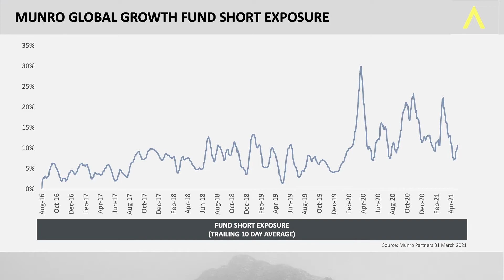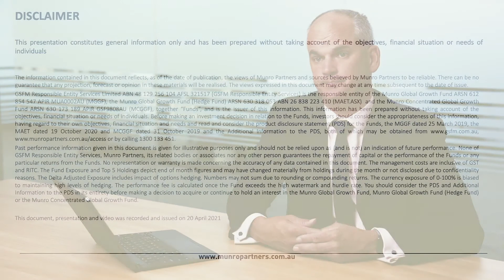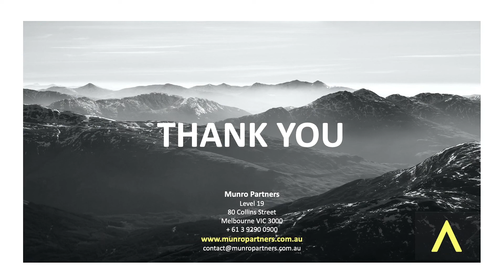Capital Preservation: Shorting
Following our capital preservation series, Chief Investment Officer Nick Griffin shares Munro Partners' shorting philosophy.

GSFM Responsible Entity Services Limited ABN 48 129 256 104 AFSL 321517 (GSFM Responsible Entity Services) is the responsible entity of the Munro Global Growth Fund ARSN 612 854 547 APIR MUA0002AU (MGGF), the Munro Global Growth Fund (Hedge Fund) ARSN 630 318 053 ABN 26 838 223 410 (MAET.ASX) and the Munro Concentrated Global Growth Fund ARSN 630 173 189 APIR GSF9808AU (MCGGF), together “Funds”, and is the issuer of this information. This information has been prepared without taking account of the objectives, financial situation or needs of individuals. Before making an investment decision in relation to the Funds, investors should consider the appropriateness of this information, having regard to their own objectives, financial situation and needs and read and consider the product disclosure statement (PDS) for the Funds, the MGGF dated 25 March 2019, the MAET dated 19 October 2020 and MCGGF dated 31 October 2019 and the Additional Information to the PDS, both of which may be obtained or by calling 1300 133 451.
Past performance information given in this document is given for illustrative purposes only and should not be relied upon as (and is not) an indication of future performance. None of GSFM Responsible Entity Services, Munro Partners, its related bodies or associates nor any other person guarantees the repayment of capital or the performance of the Funds or any particular returns from the Funds. No representation or warranty is made concerning the accuracy of any data contained in this document. The management costs are inclusive of GST and RITC. The Fund Exposure and Top 5 Holdings depict end of month figures and may have changed materially from holdings during the month or not disclosed due to confidentiality reasons. The Delta Adjusted Exposure includes impact of options hedging. Numbers may not sum due to rounding or compounding returns. The currency exposure of 0-100% is biased to maintaining high levels of hedging. The performance fee is calculated once the Fund exceeds the high watermark and hurdle rate. You should consider the PDS and Additional Information to the PDS in its entirety before making a decision to acquire or continue to hold an interest in the Munro Global Growth Fund, Munro Global Growth Fund (Hedge Fund) or the Munro Concentrated Global Growth Fund.